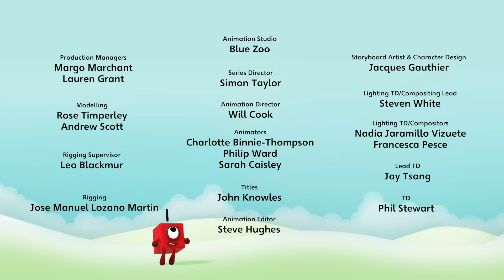Numberblocks | The Numberblocks Express | Full Episodes for kids